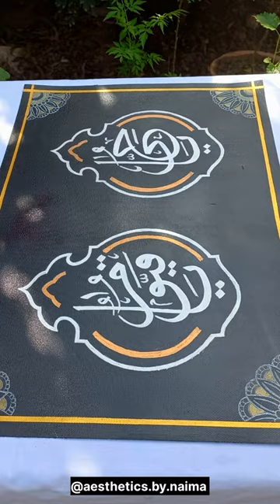Instagram art transition| tiktok drawing transition| Transition tutorial.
Tiktok art transition| instagram art transition |Transition tutorial.

drawing transformation shorts
drawing transition ideas
drawing transition tutorial
aesthetic asmr
aesthetic asmr videos
aesthetic asmr stationery
aesthetic asmr organizing
Satisfying art
So Satisfying
Super relaxing art
Relaxing art
Calm your nervous thoughts
Ultimate asmr
art reveal reel
art reveal
art reveal tutorial
art reveal procreate
art reveal trend
art asmr
art asmr shorts
art asmr painting
art asmr no talking
art asmr drawing
art asmr video
art asmr digital
art asmr sketching
art transition reels without music
art transition video with nasheed
art transition ideas
art transition reels ideas
art transition shorts
art transition video tutorial
art transition reels tutorial
art transition sound
art transition reels songs
art transition tutorial
tiktok drawing transition
tiktok drawing transition result
tiktok drawing transition tutorial
tiktok drawing transition video
new tiktok drawing transition tutorial
tiktok transformation drawing
new tiktok drawing transition video tutorial
tiktok transformation drawing
new tiktok drawing transition idea tutorial shorts
drawing transition
drawing transition video
drawing transition reels
drawing transformation
drawing transition shorts